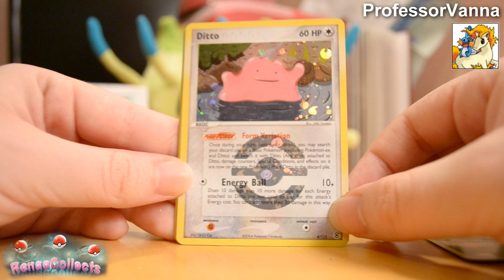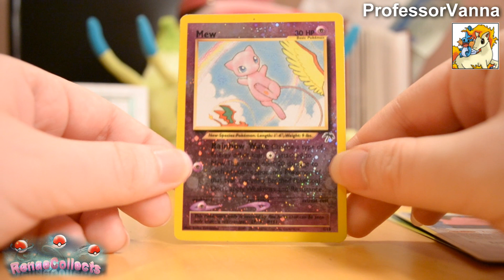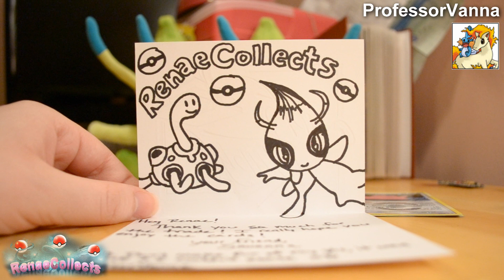TCBM ProfessorVanna x2 :D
Thanks a ton for the trade! Check her out, she's a very trusted trader!!! :D

Want to get free Pokemon cards and other cool gear?